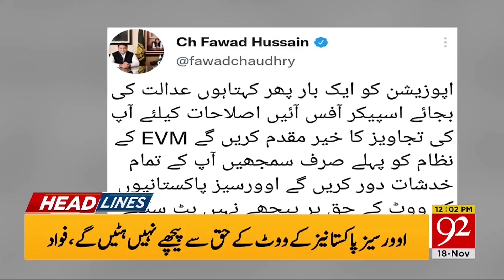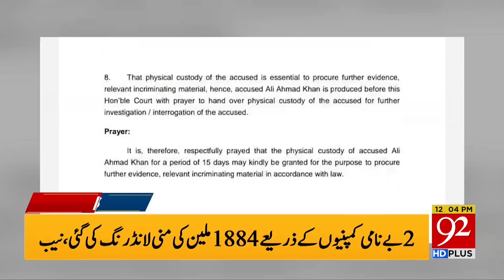Big Surprise for Indian Spy! | Headlines | 12:00 PM | 18 November 2021 | 92NewsHD